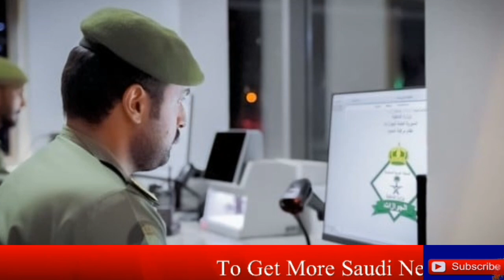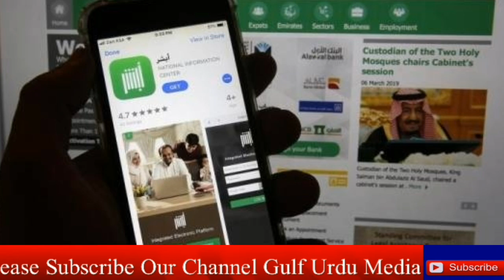Saudi News Today (16-03-202) Latest Saudi Arabia News Today | Saudi Arab News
saudi arabia latest update today from 16 March 2023,
Saudi khabar,
Saudi khobor,
Saudi hindi news today,
News saudi,
saudi news today March 2023,
سعودی عرب